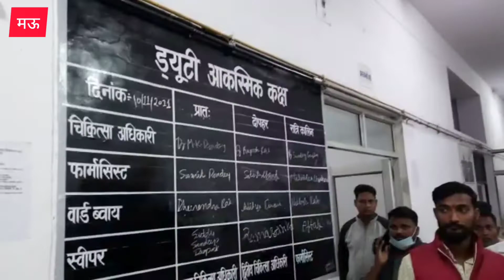मरीज के मौत का मामला, अस्पताल पर बरस बड़े राजीव राय